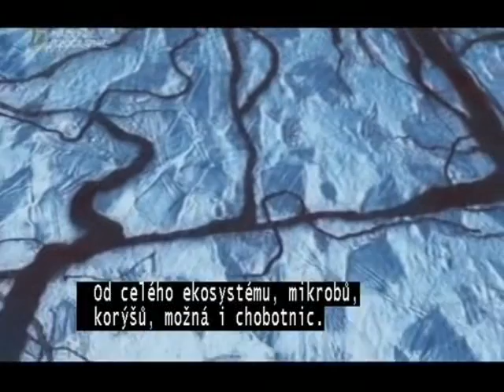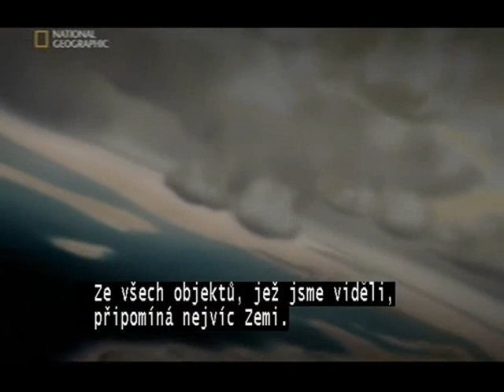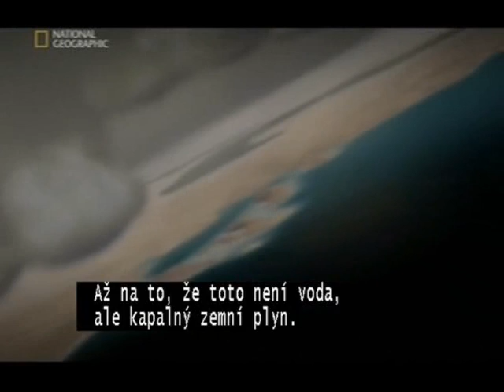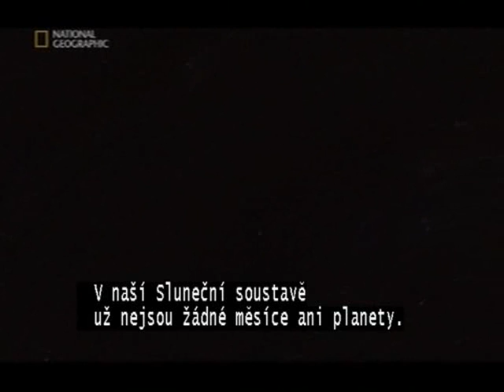Journey to the Edge of the Universe-part4/10